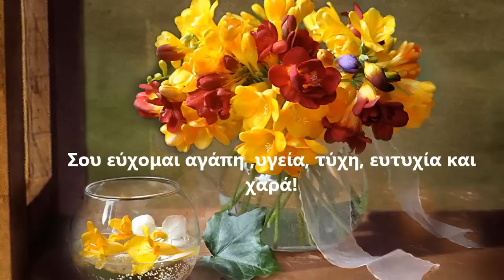Γιέ μου να τα εκατοστήσεις!!!!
Χρόνια πολλά λουλούδι μου, ν’ ανθίζεις, να μοσχοβολάς, και να χαρίζεις ομορφιά, σε όλους όσους αγαπάς για όλη σου τη ζωή.